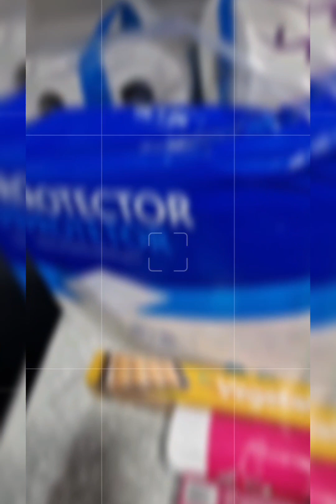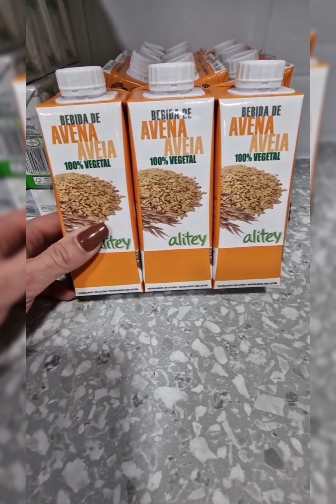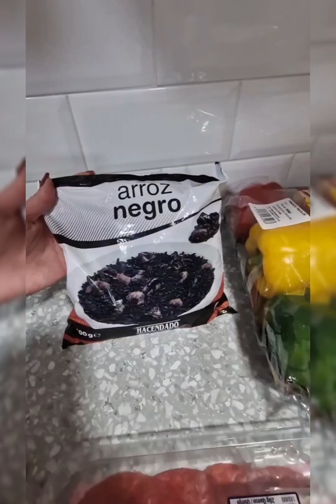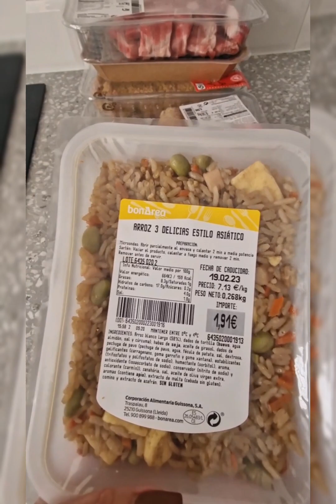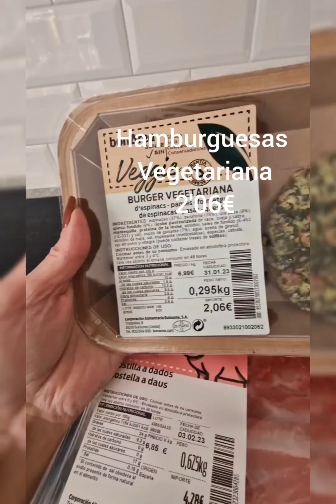Compra en Mercadona.